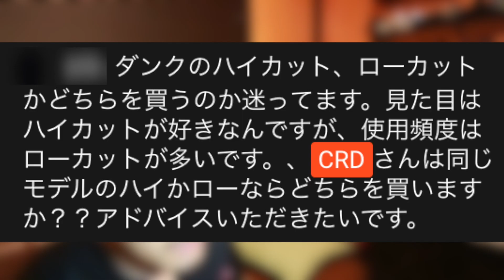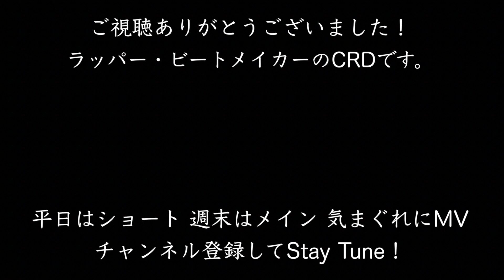ダンクハイ、ダンクローどっちが好き？ 〜流行のNIKE DUNK、ローカット人気の理由を考察する〜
CRD INSTAGRAM

2021/8/28 配信のYouTube Liveより

この動画は週一回のYouTube Liveからの切り抜き動画です。
モラル配慮のため、質問者さんの名前やアイコンは伏せてあります🙏

ご意見、ご感想、取り上げて欲しいテーマなどあれば

CRD
🆕最新音源 2021/03/26リリース
CRD AIR MAX (MV Ver.)

2007年から活動開始。自身の全ての曲の

2020年6月よりYouTubeにてVLOGを開始。

2007年から活動開始。自身の全ての曲の

2020年6月よりYouTubeにてVLOGを開始。